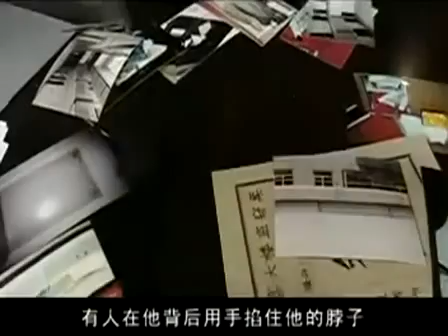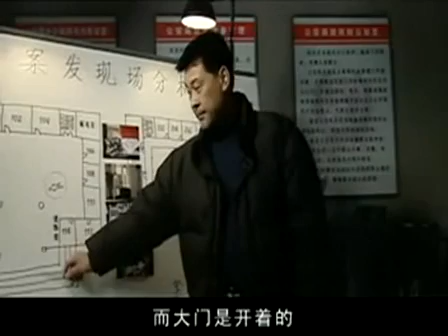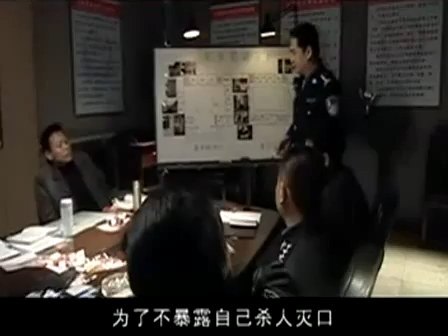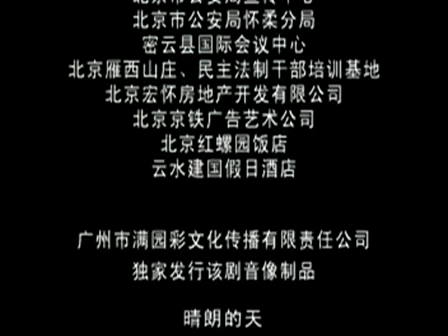《使命》EP4 張嘉譯/劉鈞與腐敗勢力的殊死搏鬥——劇情/反黑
《使命》主要講述了清水市治安混亂，年輕的新任公安局長林蔭决心定要剷除黑惡勢力。